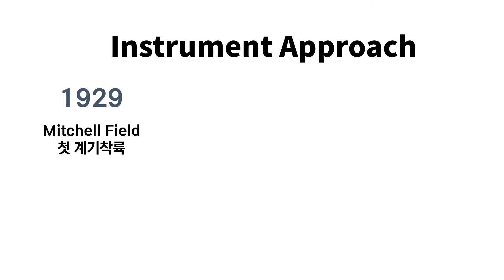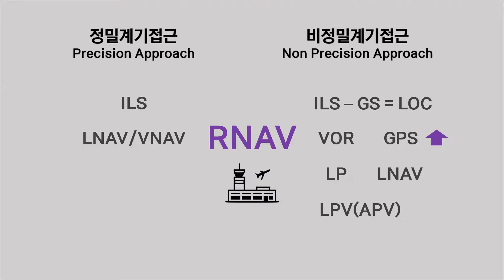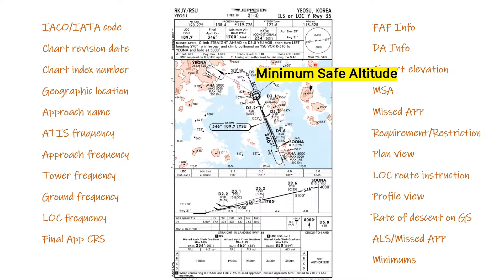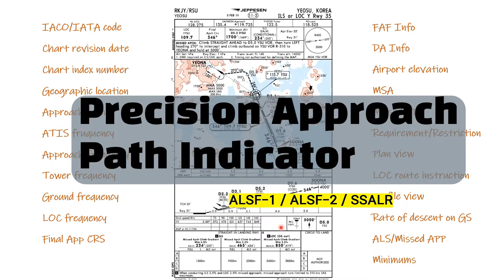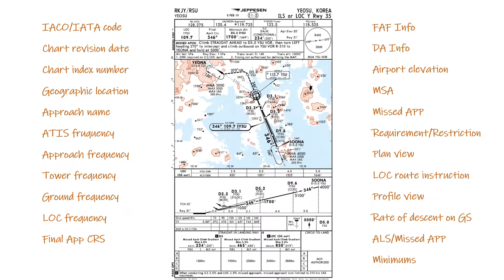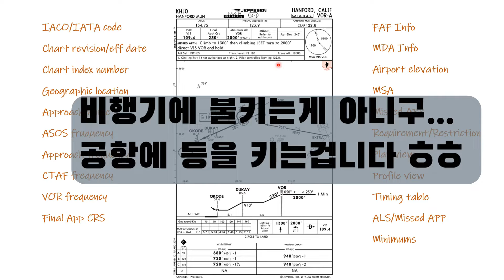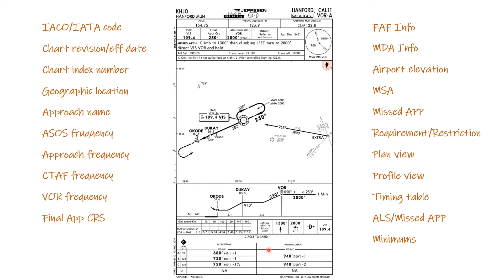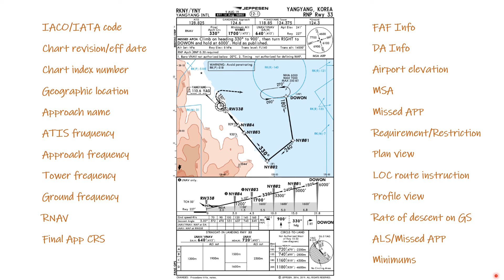계기비행하려면 꼭 알아야 합니다. 계기접근절차 Instrument Approach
안녕하세요 유수입니다.

계기접근절차 Instrument Approach 입니다.
어프로치 종류별로 간단한 설명과 젭슨차트 보면서 어떤 내용인지 짚어 보았습니다.

플라이트 시뮬레이터 타실때도 꼭 알면 좋은 기본 강의 입니다.

후원) 앞으로 좀 더 좋은 영상으로 찾아뵙도록 노력하겠습니다. 감사합니다.